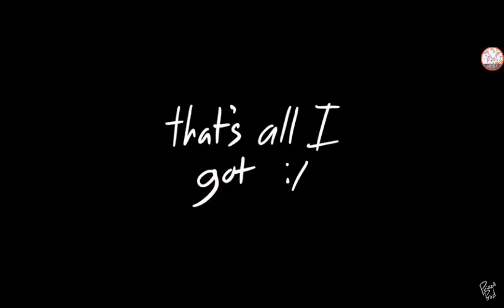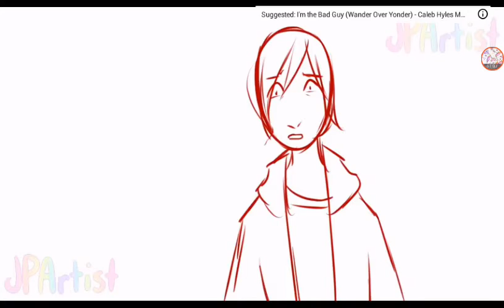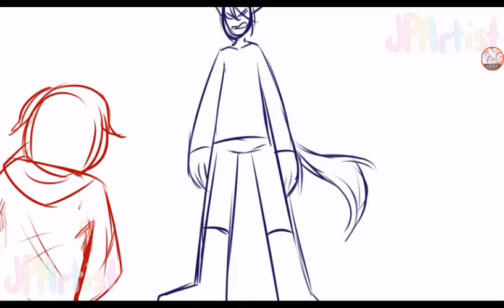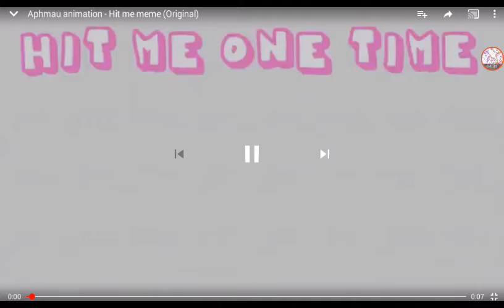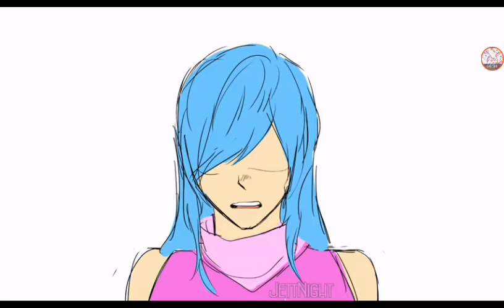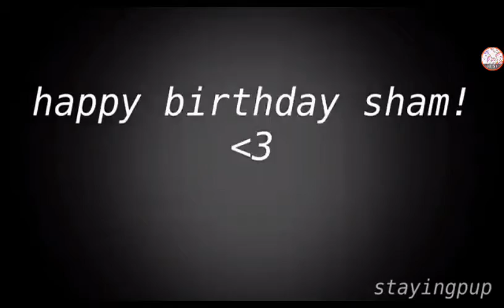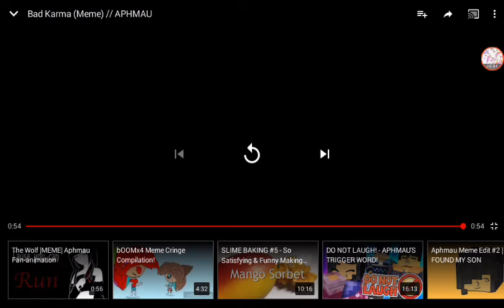Reacting to my favorite aphmau memes